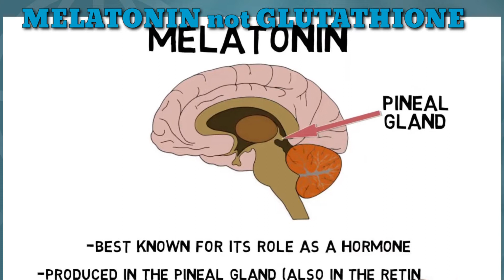MELATONIN: The Sleep-Inducing Hormone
Melatonin is a derivative of serotonin and and a very powerful antioxidant than glutathione. Melatonin is known for its best role as a sleep inducing hormone. in this video, we are going to discuss various aspects of melatonin, including its synthesis, functions and receptors.

Melatonin is a hormone secreted by the pineal gland in the brain and it helps regulate other hormones and maintain the body's circadian rhythm. the circadian rhythm is this internal 24 hour clock that play a really important role when we fall asleep and when we wakeup. basically when its dark, your body produces more melatonin and when you are exposed to light, the production of melatonin drops. all this information was derived from the Dutch test and health digest